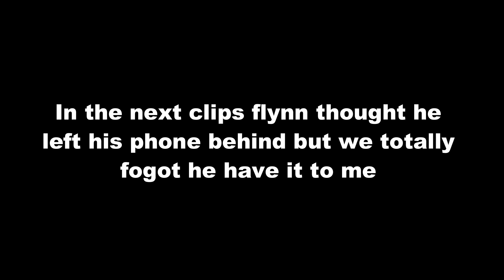DOO DOO IN THE BUSH | Josh Vlogs